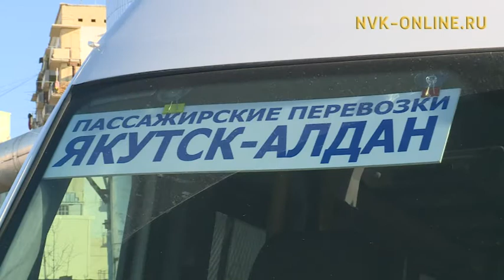Начал курсировать маршрутный автобус между Якутском и Алданом